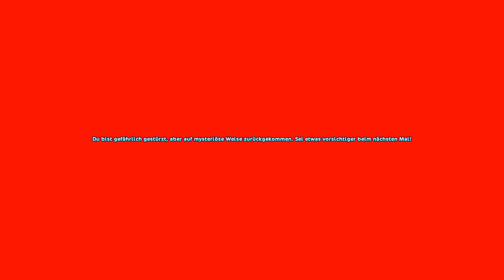Schreie Nachts in Mistfall? Hörst DU es ★ STAR STABLE [SSO DEUTSCH] - Let´s Play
Mistfall bei Nacht, Let's Play Star Stable Online [DEUTSCH/GERMAN] [SSO] tolles Pferdespiel MandyMoosegarden Mandy Moosegarden

Keine Folge mehr verpassen ★ Unterstützt mich mit einen Like oder Abo wenn es euch gefällt, denn jede Unterstützung hilft :)

Starstableonline #‎StarFam‬
- Server 1 Winterstar -

☼LINKS ☼

 Support ist kein Mord und ich bin über jede Unterstützung dankbar ^^

★ DISCORD ★: Wenn du als erstes von neuen Streams oder anderen News erfahren möchtest und auch außerhalb der Live Streams mit anderen Community Mitgliedern chatten möchtest, kannst du unseren neuen Discord Server benutzen. Natürlich kostenlos
Ich wünsche Dir viel Spaß^^

Schau doch mal bei Ihnen rein und lass einen netten Gruß dort, wenn Dir der Kanal gefällt^^